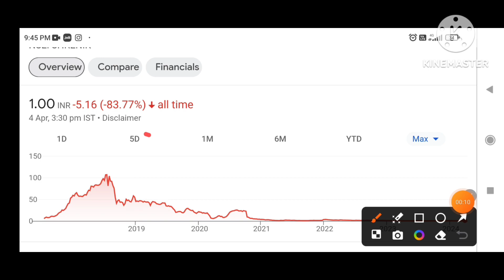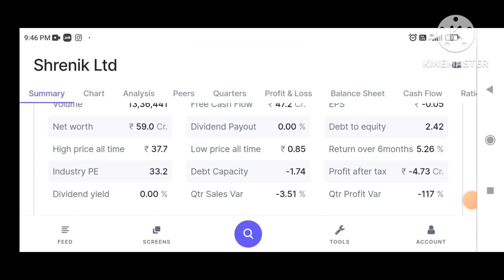Shrenik 0.50₹ का स्टॉक 🤑 10% कि तेजी 🔥 shrenik share latest news | share Ltd latest news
Shrenik  1₹ का स्टॉक 🤑 10% कि तेजी 🔥 shrenik share latest news | share Ltd latest news

(Note: हेलो दोस्तो इस चैनल पर आप लोगों को ऐसे स्टॉक के बारे में बताया जाता है | जिस से आपको लंबी अवधि या छोटी अवधि में अच्छा लाभ हो सके। लेकिन कोई भी निर्णय लेने से पहले अपने वित्तीय सलाहकार से जरूर सलाह लें।)